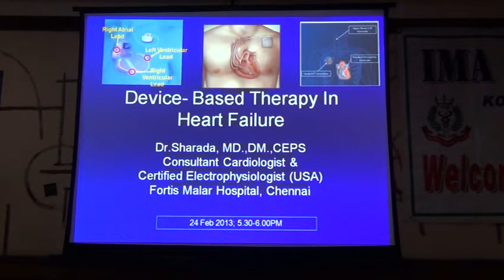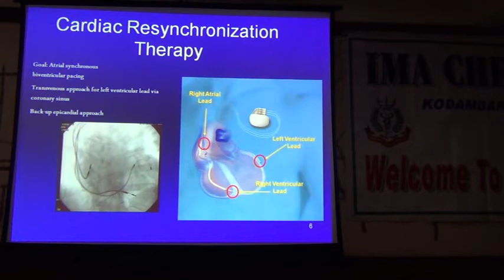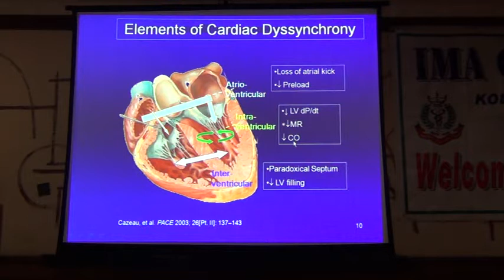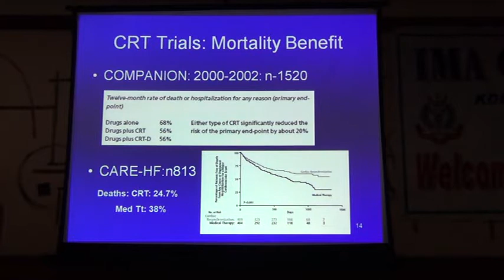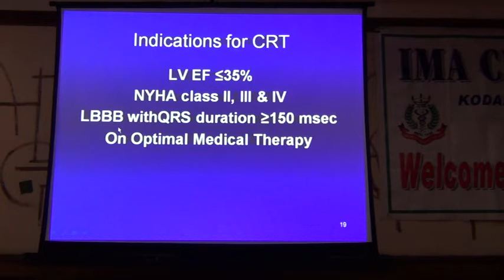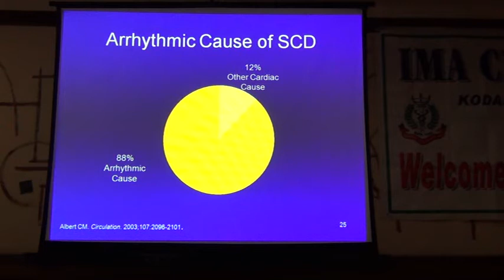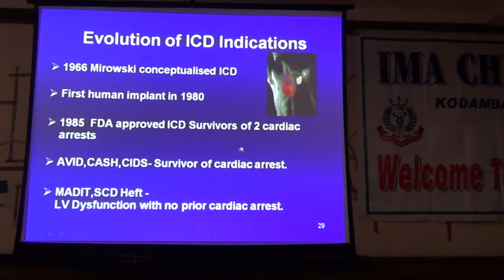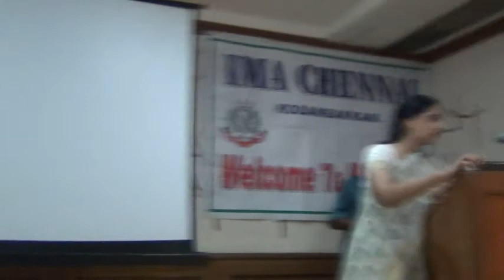devices for heart failure management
Heart failure Management, Dr Sarada, Cardiologist